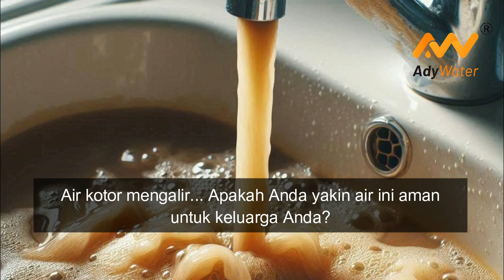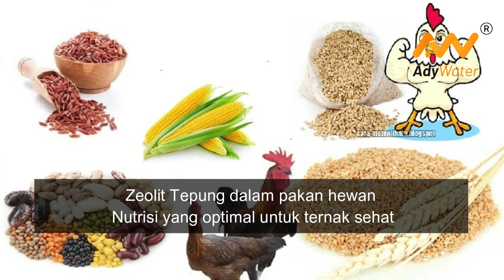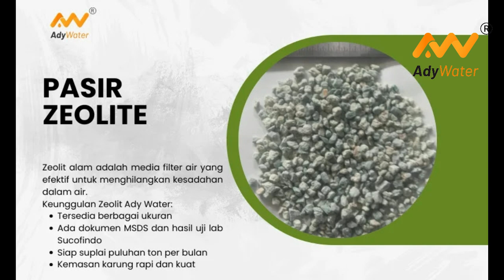3 Jenis Zeolit Ady Water Batu, Tepung, dan Gravel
"Kunjungi web kami untuk info lebih detail

Ady Water menyediakan tiga jenis produk zeolit yang sering digunakan dalam berbagai aplikasi, yaitu batu zeolit, tepung zeolit, dan gravel zeolit. Masing-masing jenis memiliki karakteristik dan kegunaan yang berbeda-beda dalam berbagai bidang, termasuk pertanian, pengolahan air, dan peternakan.

1. Batu Zeolit
Karakteristik:
Ukuran: Batu zeolit umumnya tersedia dalam berbagai ukuran, mulai dari pecahan besar hingga kerikil kecil.
Struktur: Memiliki struktur berpori yang sangat baik untuk pertukaran ion dan adsorpsi.

Kegunaan:
Pengolahan Air: Batu zeolit sering digunakan dalam filter air untuk menghilangkan kontaminan seperti amonia, logam berat, dan ion kalsium dan magnesium yang menyebabkan kesadahan.
Pertanian: Dalam pertanian, batu zeolit dapat digunakan sebagai amelioran tanah untuk meningkatkan aerasi dan retensi air.

2. Tepung Zeolit
Karakteristik:
Ukuran Partikel: Tepung zeolit adalah zeolit yang telah digiling halus menjadi partikel kecil dengan ukuran partikel yang sangat kecil.
Konsistensi: Berbentuk serbuk halus.

Kegunaan:
Campuran Pakan Ternak: Tepung zeolit dapat digunakan sebagai imbuhan dalam pakan ternak untuk meningkatkan efisiensi pakan, menyediakan sumber mineral, dan mengurangi efek negatif aflatoksin.
Pertanian: Digunakan sebagai amendemen tanah untuk menetralkan pH tanah, meningkatkan ketersediaan nutrisi, dan memperbaiki struktur tanah.
Produk Kecantikan: Kadang digunakan dalam produk kosmetik dan masker wajah karena kemampuannya untuk menyerap minyak dan kotoran.

3. Gravel Zeolit
Karakteristik:
Ukuran: Gravel zeolit memiliki ukuran partikel lebih besar daripada tepung, tetapi lebih kecil daripada batu zeolit. Biasanya berbentuk kerikil kecil.
Struktur: Memiliki struktur berpori dan permukaan yang luas.

Kegunaan:
Filter Air Akuarium dan Kolam: Gravel zeolit sangat efektif digunakan dalam sistem filtrasi air akuarium dan kolam ikan untuk menghilangkan amonia dan menjaga kualitas air.
Pengolahan Air Limbah: Digunakan dalam sistem pengolahan air limbah untuk menyerap kontaminan dan mengurangi polusi.
Pertanian dan Hortikultura: Digunakan sebagai media tanam atau campuran media tanam untuk meningkatkan aerasi dan retensi air."